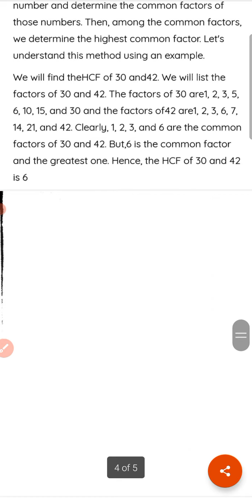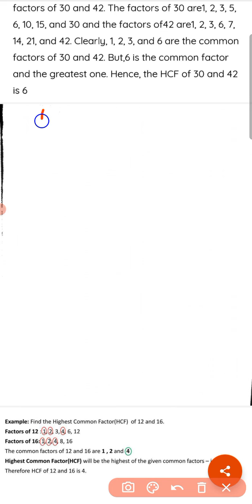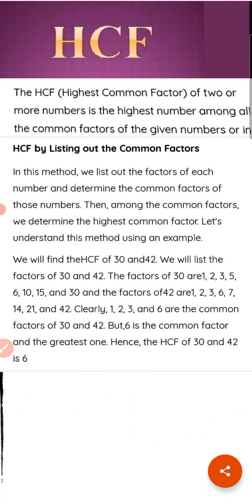Finding the HCF